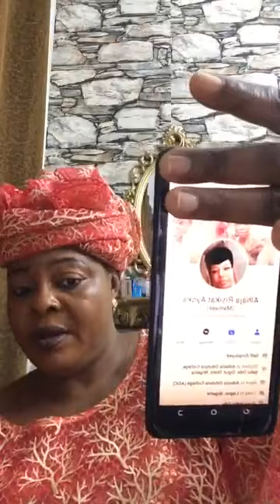NIGERIA TO INDIA BACK TO NIGERIA 😂😂😂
I DO NOT HAVE A RIGHT TO THE MUSIC PLAYED IN THE VIDEO!
ADD ME ON FACEBOOK TO WATCH THE WHOLE LIE VIDEO! @OBANLA ADEBUHARI ELIZABETH